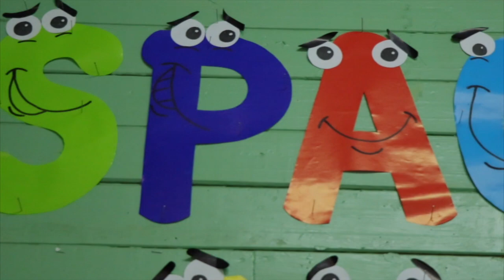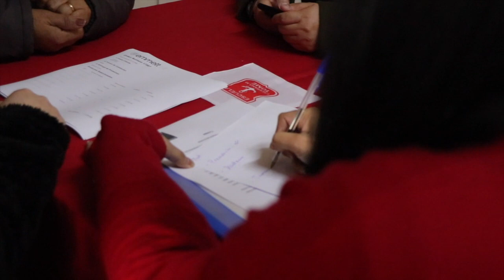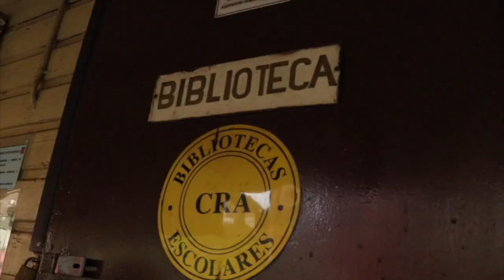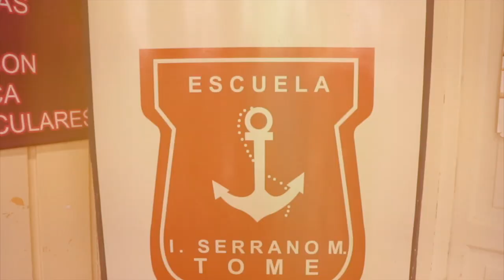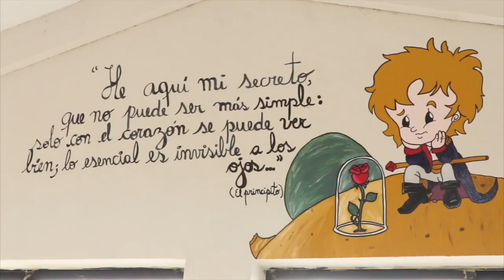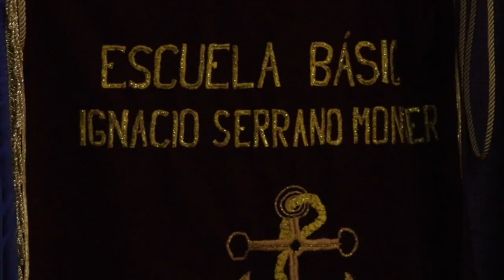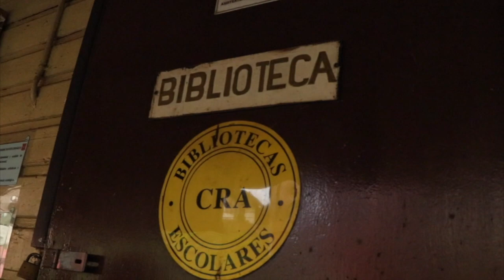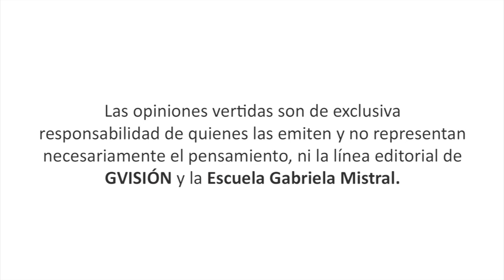Directores - Magda Guerra | Escuela Ignacio Serrano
Segunda temporada del programa Directores, que nos muestra a los líderes de la educación en las escuelas municipales de la comuna de Tomé.
Conduce: Francisca Merino - Periodista